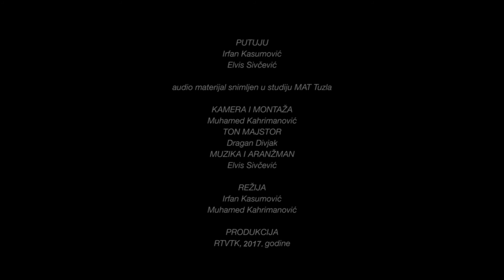PUTOVI - DAN U PROCJEPU